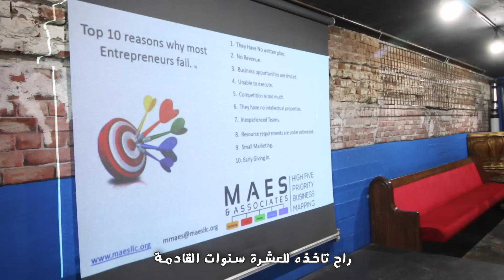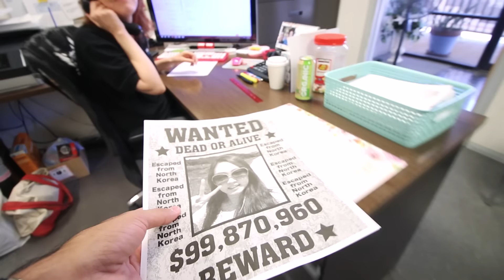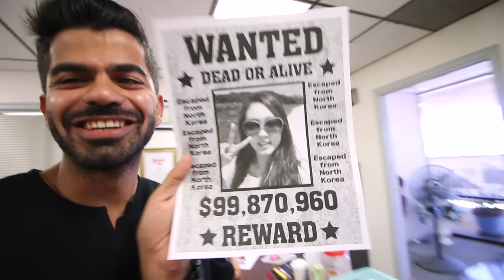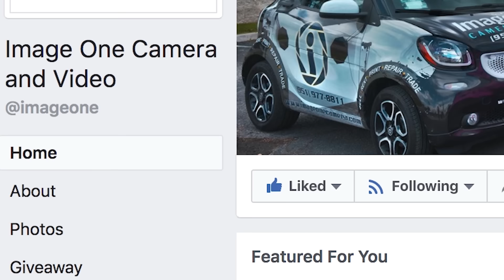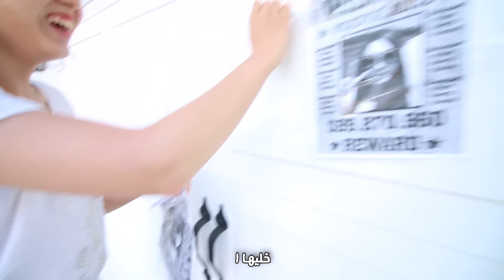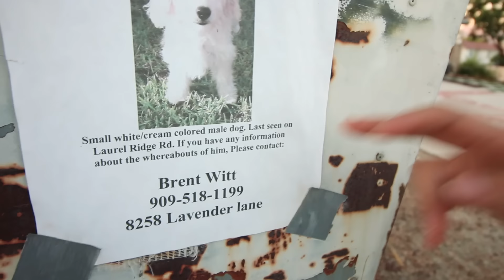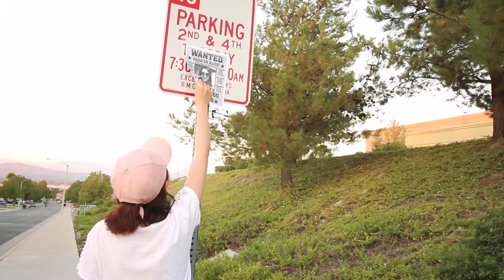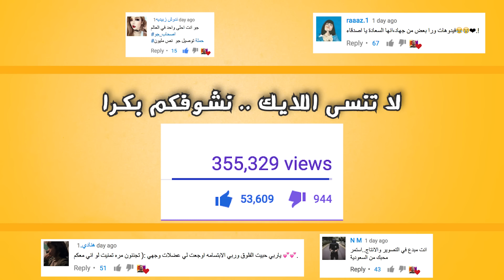أنتي مطلوبة للعدالة حية او ميتة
Vlog